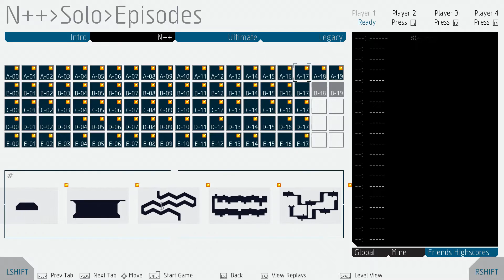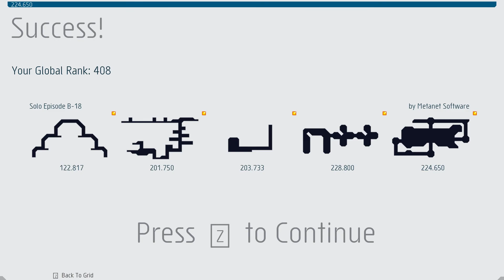n++ - #88 - B18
n++ Episode 88:
Column 18 and we really crack through it. Lovely to see an actual n++ level in the mix along the way!

n++ ( or nplusplus if you prefer ) is an action platformer from Metanet. Is it art? I like to think it is. Frustration and satisfaction in equal amounts.

Ninja have a naturally short lifespan which can only be increased by collecting gold. Grab all the gold you can, open the exit, and reach it before the time runs out. Oh and do it all while remaining calm enough to jump over that bastard mine right at the end I hate you so much game *ahem*.

In this playlist we're going to be working through every single level in the game, even if it takes me forever as we get to the harder and harder levels. We're going for a full gold run, but I'll try to limit each level to a couple of minutes of attempts and then splice in the victory footage later if necessary.

Any one of those can be a great help!